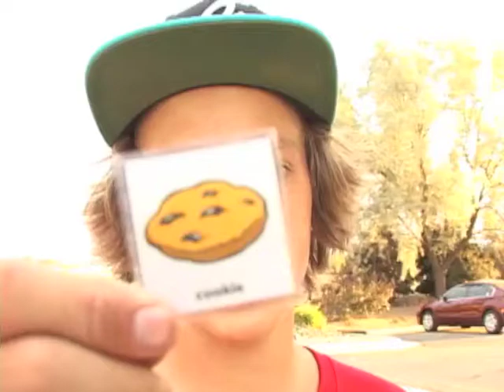Blueberry Smoothy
Mmmm Blue...
vx2100/opteka
filmed edited by scott